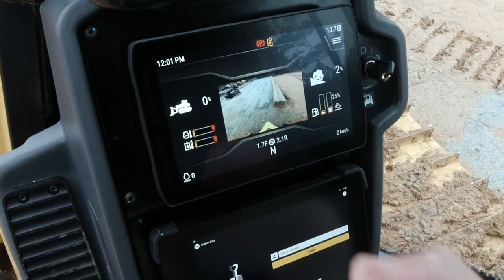See the Cat® D4 Dozer at Work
The versatile Cat® D4 bulldozer offers the power and precision to get jobs done quickly, plus gives you up to 30 percent more visibility in front of the dozer blade. Push, grade, finish. Easy-to-use technology features help you get more quality work done in less time. Fuel efficiency, service and undercarriage improvements help reduce your owning and operating costs.